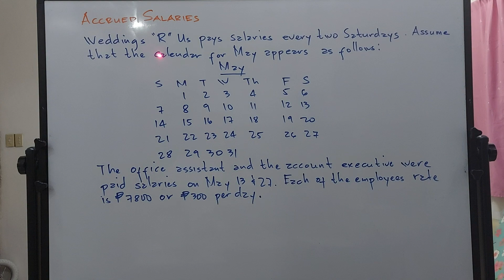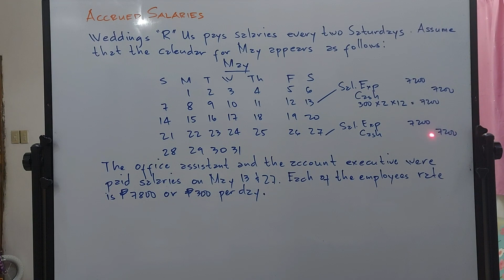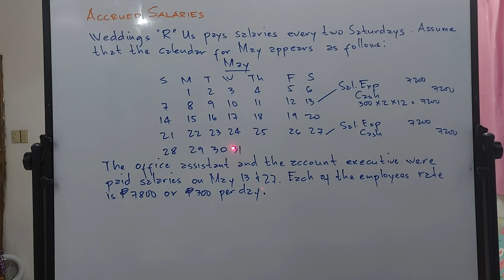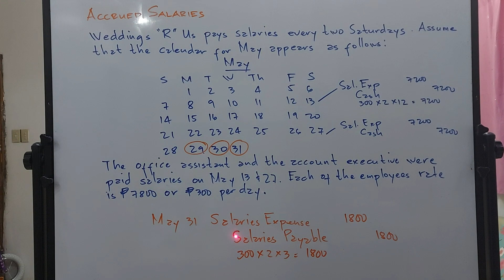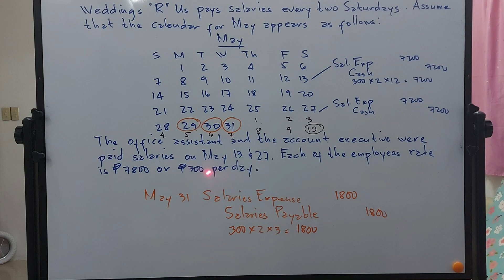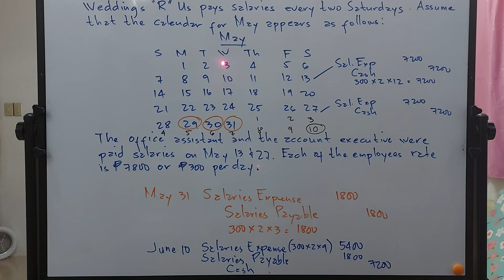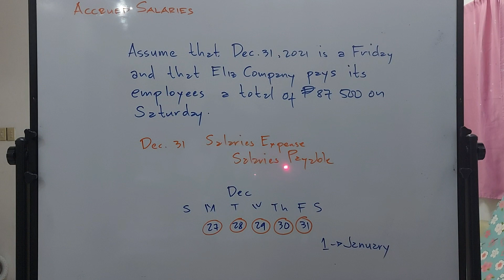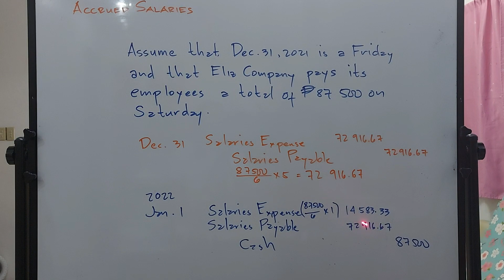Lesson 4.5 - Adjusting Entry - Accrued Salaries (Tagalog)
In this video, we will discuss adjusting entry for accrued salaries.